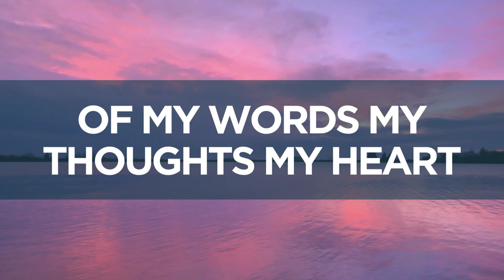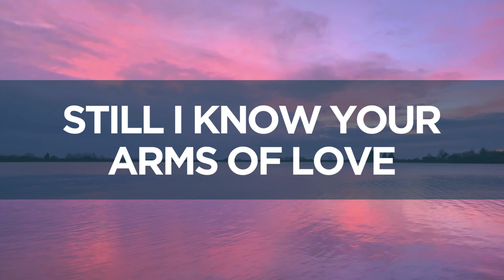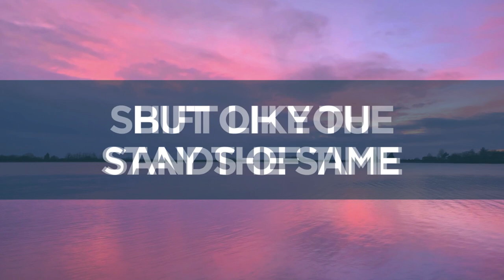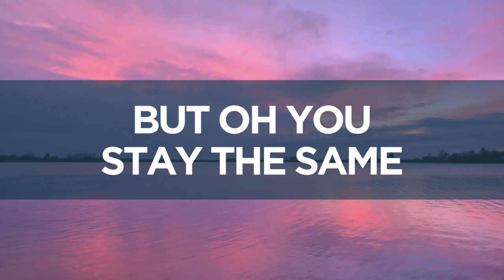Yesterday, Today, Tomorrow - Mark Reid (Lyric Video)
LYRICS:
What mysteries do you behold
As we kneel upon this ground
And search through all the scattered parts
Of my words, my thoughts, my heart
Is your love threatened by the errors of my ways
When I'm reacquainted with all my favourite sins?

The deep desire of my youth
Is still the same today
To waste the hours in your house
Gazing on your face
I have waited, I have wrestled
Been tested by the winds
Still I know your arms of love,
They beckon me again

O God you don't shift like the sands of time
But, oh, you stay the same:
Yesterday, today, tomorrow

I wanna grow to look like you
And walk within your ways
To live in with open hands
And quickness to forgive
Every breath that fills my lungs
Is another kiss of grace
The melodies upon my lips
Tell of your faithfulness

And as I look over these years
I am a masterpiece
'Cus every moment you've been there
Walking close to me
Even when I've fallen to worry or despair
You lift me up and raise my head
And lead me on again

About Mark Reid:
Irish singer-songwriter and producer Mark Reid announces his first studio album in February 2024. Inspired by artists such as Foy Vance, Gareth Dunlop, and Bon Iver along with other Christian artists like Chris Renzema, Cory Asbury and Andy Squyres, Mark blends organic lyrics with an electronic twist to give the listener a full and harmonious experience.